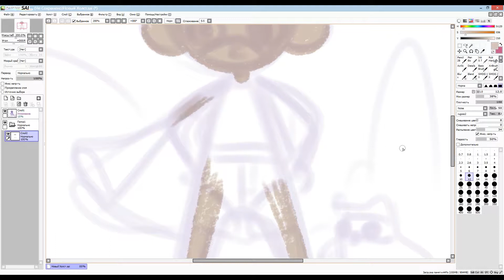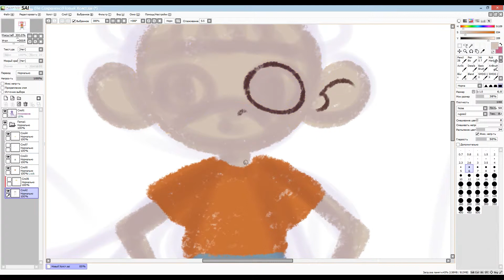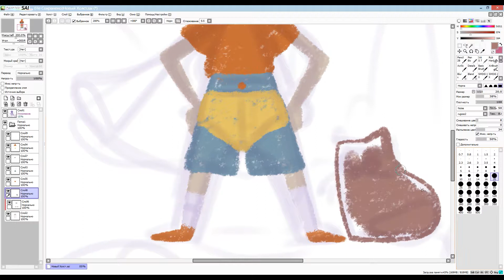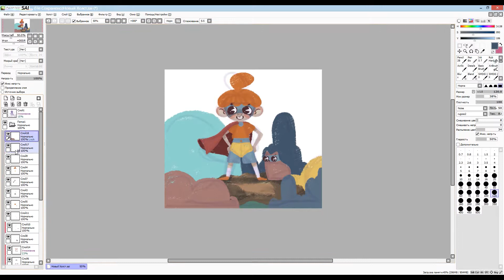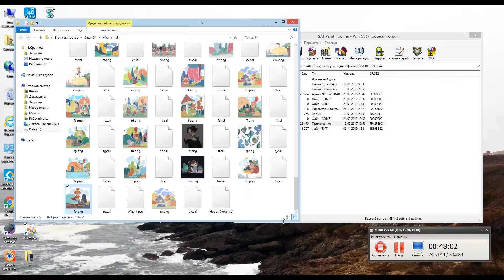SpeedPaint | Superhero | Paint Tool SAI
1page1day
childhood week